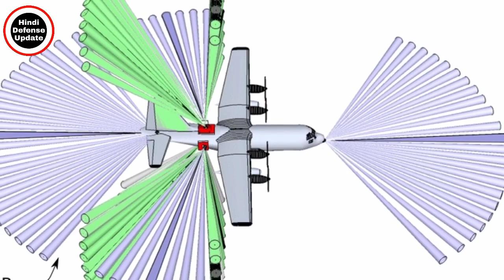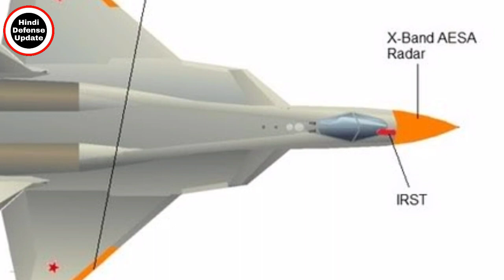Uttam Aesa Radar Latest Update In Hindi|Uttam Aesa Radar In Tejas Aircraft|Tejas Mk1a Aesa Radar New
1. Hindi Defense update
2. Daily Economic News
3. International Politics News
4. World News
5. Daily Weapons News & Videos